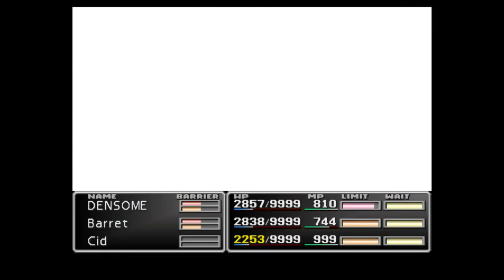ff7 emerald weapon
this episode we will be defeating emerald weapon and getting the master materias. Emerald is one of the last things to do for the series except the northern crater of course.
if this is your first playthrough do not underestimate him , you have to have everything set up right and you need to be quick with your commands , hes a beast with 1 million hp and his attack will increase the more materia you have on especially summons.
stick around to see this fast defeat with minimum level knights of the round summon.
final fantasy 7 walkthrough emerald weapon .
getting the master materia and beating the emerald weapon ff7